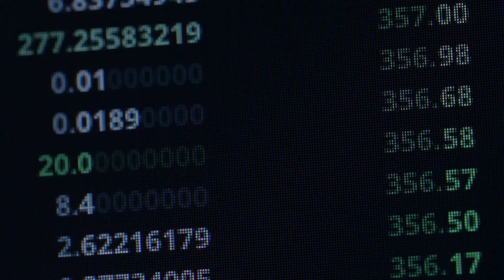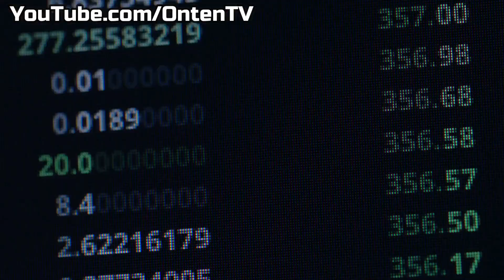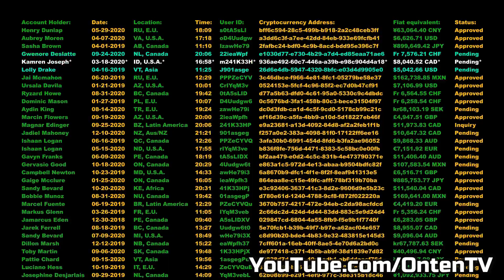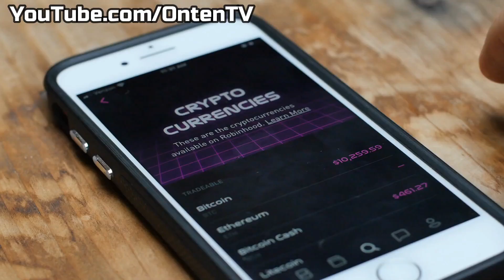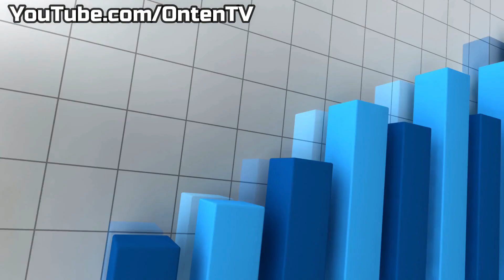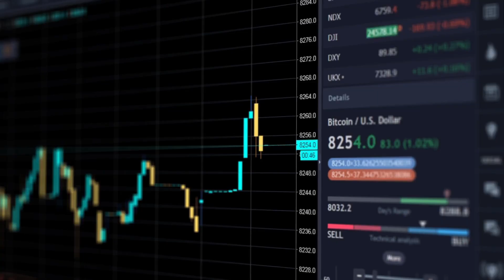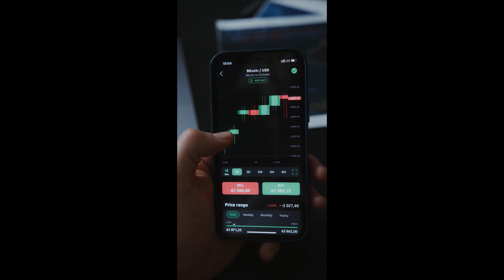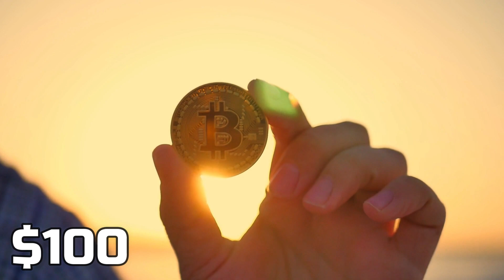What is Cryptocurrency in Simple Terms